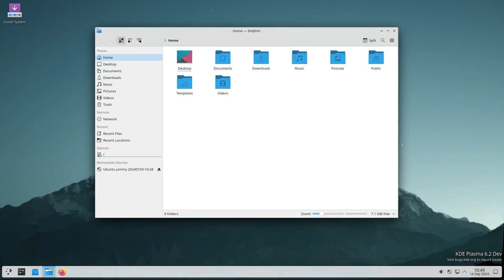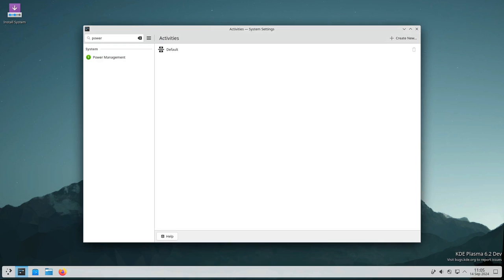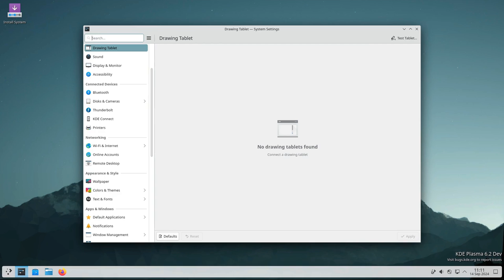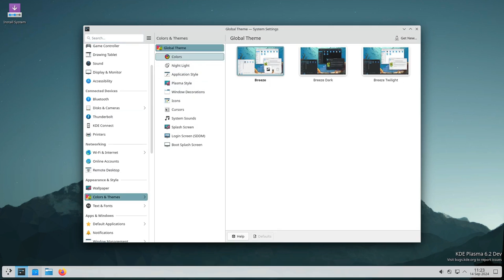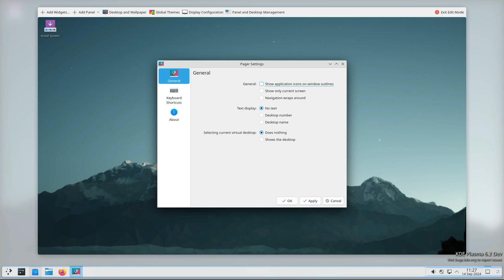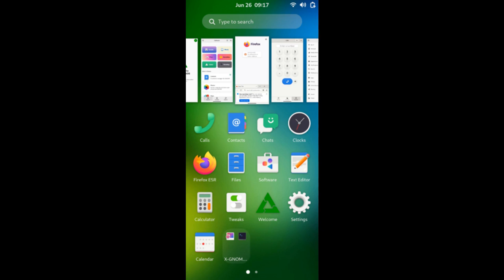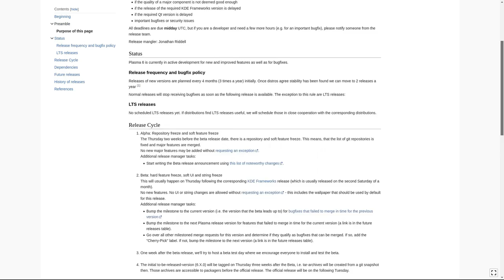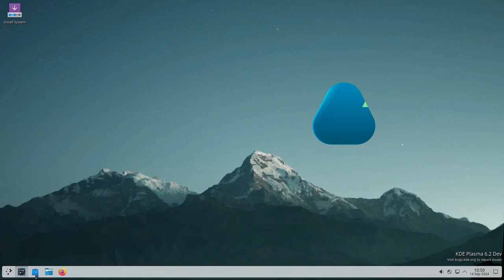O KDE Plasma 6.2 já está disponível para testes beta públicos, aqui está o que há de novo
O ambiente de desktop KDE Plasma 6.2 agora está disponível para testes beta públicos com muitos novos recursos e melhorias. Aqui está o que esperar!